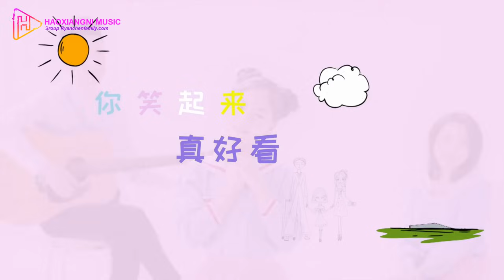你笑起来真好看 - 李昕融、樊桐舟、李凯稠 MV OFFICIAL